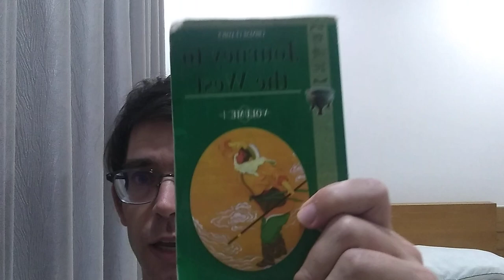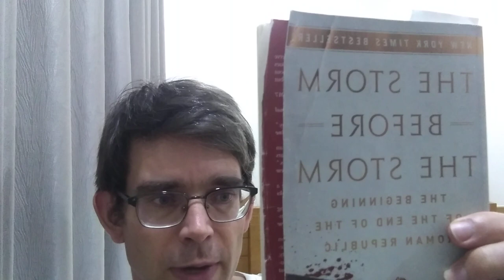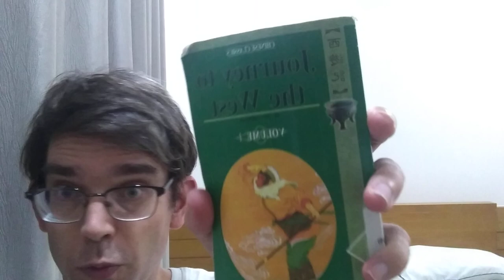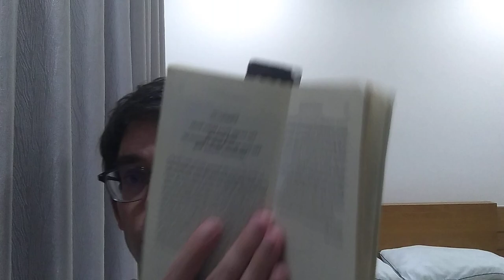Weekly Reading Vlog #94: Journey to the West by Wu Cheng'en p.544-644, The Storm Before the Storm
Journey to the West volume 1 by Wu Cheng'en  p.544-585 (finished) (41 pages)
Journey to the West Volume 2 by Wu Cheng'en p.589-644 (55 pages)
The Odyssey by Homer (finished) 2nd reading p.18-21 (reviewed) (3 pages)
The Storm Before the Storm by Mike Duncan (finished) 2nd Reading p.1-20 (20 pages)

Journey to the West Volume 1 by Wu Cheng'en translated by W. J. F. Jenner: Book Review

This Week in Booktube (not all of these were mentioned in the video, but these are the booktube videos I've watched this week):

1) I'm going to start doing weekly reading vlog videos
2) Instead of talking about whole books, I'm just going to talk about the pages that I read this week.  I'm going to be summarizing the story of the pages that I've read, so there will be spoilers.
3) I'm going to be doing this in addition to (and not instead of) my book review video.  The content may overlap.  So if you watch both the weekly reading vlog, and the book review video, expect some repetition.  (Maybe just pick one or the other.)
4). I'm going to keep track of my weekly pages read for my own benefit.